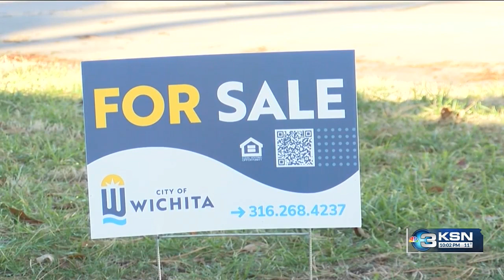Where will the city find housing for thousands of new students?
The new biomedical campus is on the way to downtown Wichita, and it will bring up to 3,000 new students and hundreds of faculty and staff. It's a collaboration between Wichita State University and the University of Kansas